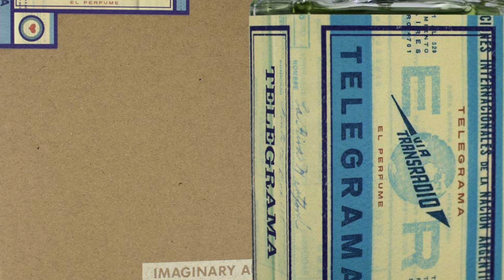TOP 20 AMBER FOUGERE FRAGRANCES | Warm, Spicy, Aromatic Lavender With Vanilla, Amber + More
Fougere Fragrances, Barbershop Fragrances composed with Warm, Vanillic, Ambery Notes? Yes, this is the list for this particular Style of Fragrance. Warm Spicy compositions for when it's cold outside but Barbershop Fragrances at the same time. I have 20 on the list, with some bonuses that didn't make the list and it's a ranked list. Do you enjoy Amber Fougere Fragrances? Do you like the Fragrances on this list? And am I missing any that you are a fan of that's not featured on the list?

00:00 Intro
01:41 LANCOME HYPNOSE HOMME: Cardamom, Amber, Lavender, Mint, Patchouli, Musk
02:30 PRADA AMBER POUR HOMME: Saffron, Neroli, Myrrh, Musk, Orange Blossom
03:38 MAUBOUSSIN POUR HOMME: Lavender, Vanilla, Cinnamon, Sandalwood, Patchouli
04:17 JACQUES BOGART BOGART POUR HOMME: Tonka Beans, Lavender, Orange Blossom, Bergamot, Patchouli, Cedar, Oakmoss, Musk, Rose
05:13 IMAGINARY AUTHORS TELEGRAMA: Lavender, Talc, Vanilla, Amyris, Linen
05:58 CARON POUR UN HOMME DE CARON: Lavender, Vanilla, Musk
07:02 LALIQUE POUR HOMME: Lavender, Cedar, Iris, Rosemary, Oakmoss, Vanilla, Amber
07:43 JEAN PAUL GAULTIER LE MALE: Vanilla, Tonka Beans, Cinnamon, Lavender, Mint
08:37 AMOUAGE ENCLAVE
Notes: Mint, Cardamom, Cinnamon, Pink Pepper, Olibanum, Patchouli, Vetiver, Amber Xtreme
09:31 PARFUMS DE MARLY PEGASUS
Notes: Vanilla, Bitter Almonds, Sandalwood, Heliotrope, Lavender, Amber
10:25 HISTOIRES DE PARFUMS 1725 CASANOVA
Notes: Lavender, Vanilla, Almonds, Licorice, Amber
11:40 MOLINARD LAVANDE: Lavender, Clary Sage, Vanilla, Benzoin, Tonka Beans
12:39 GUERLAIN HERITAGE: Sandalwood, Patchouli, Lavender, Amber, Aldehydes
13:27 AMOUAGE SUNSHINE MAN
Notes: Lavender, Tonka Beans, Brandy, Vanilla, Immortelle, Orange, Juniper Berries
14:35 CARTIER PASHA DE CARTIER PARFUM: Sandalwood, Liquor, Balsam Fir, Tonka Bean
15:27 ROJA PARFUMS DANGER POUR HOMME
Notes: Lavender, Ambergris, Woods, Patchouli, Cumin, Oakmoss, Vanilla
16:14 NILAFAR DU NIL NILUFER: Vanilla, Almonds, Lavender, Hazelnuts, Heliotrope
17:25 XERJOFF NAXOS
Notes: Bergamot, Lemon, Lavender, Cinnamon, Honey, Cashmere, Tobacco leaf
18:06 EIGHT & BOB EGYPT
Notes: Lavender, Nutmeg, Patchouli, Cardamom, Sandalwood, Oakmoss
18:49 BONUS Scents:
JOVOY L'ART DE LA GUERRE: Leather, Oakmoss, Rhubarb, Lavender, Immortelle, Nutmeg
DIOR EAU NOIRE: Lavender, Licorice, Coffee, Vanilla, Thyme, Immortelle, Violet, Leather
INEKE FIELD NOTES FROM PARIS: Tobacco, Tonka Beans, Beeswax, Coriander, Vanilla
DIOR FEVE DELICIEUSE: Tonka Beans, Vanilla, Caramel, Dark Chocolate, Cherry, Benzoin
21:35 LE GALION SPECIAL FOR GENTLEMEN: Lavender, Opoponax, Oakmoss, Vanilla

The views and opinions for the Amber Fougere Fragrances are all my own. If you're curious to try Amber Fougere Fragrances please buy or obtain samples/decants prior to purchasing a full bottle. Fragrances I like you might not like and vice versa, so I cannot guarantee you will react to the Fragrances I discuss on the channel as I have.